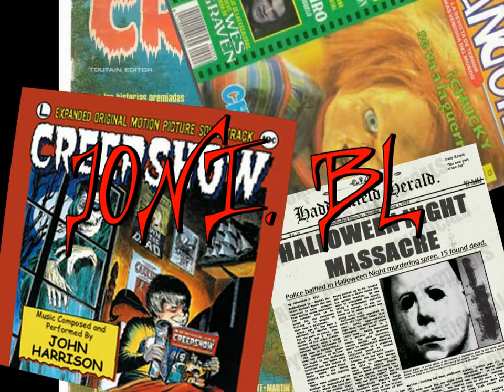TODOS los actores de MICHAEL MYERS (1978-2020) - HALLOWEEN